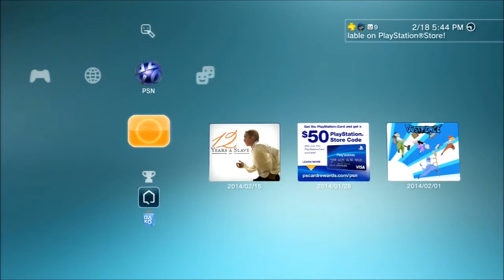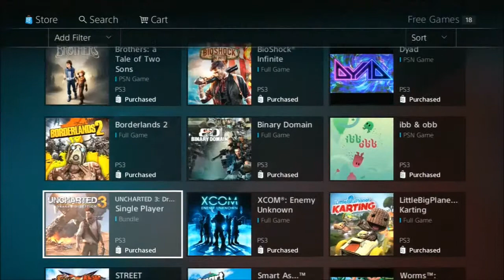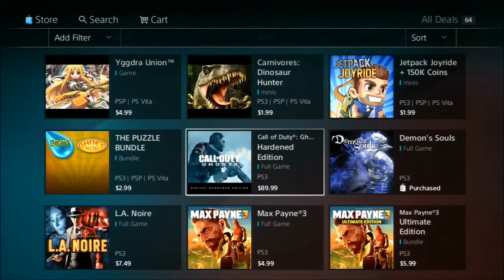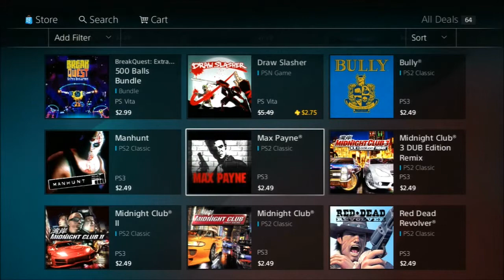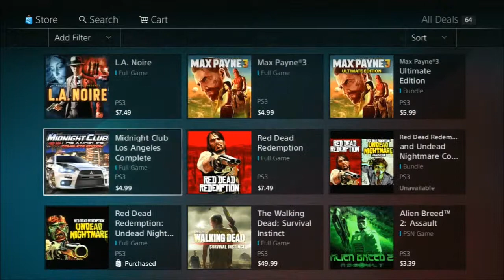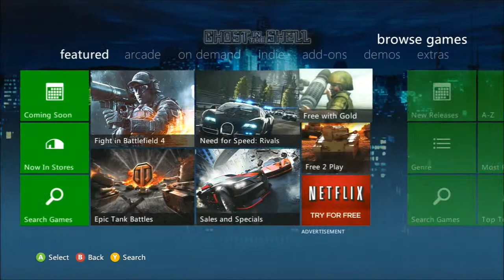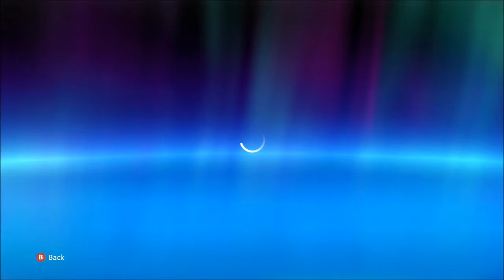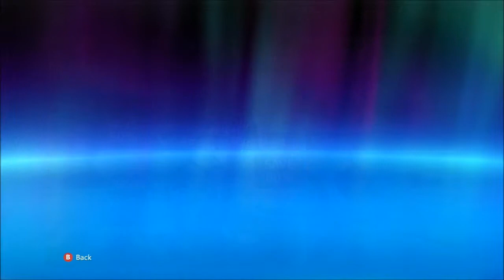Plus And Live Deals 02-18-14